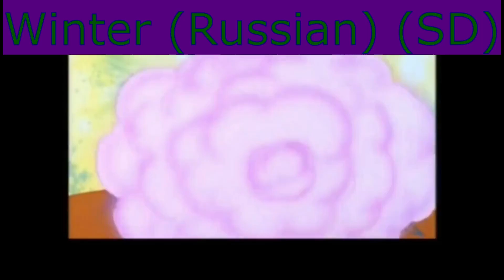Even more old and unused introes for Memes and More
Even more introes.